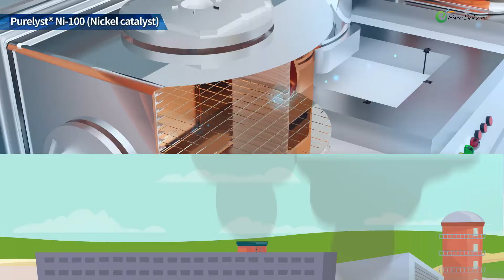Catalyst introduction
CH4 oxidation catalyst
CO & H2 removal catalyst
Nickel based catalyst
Deoxo catalyst